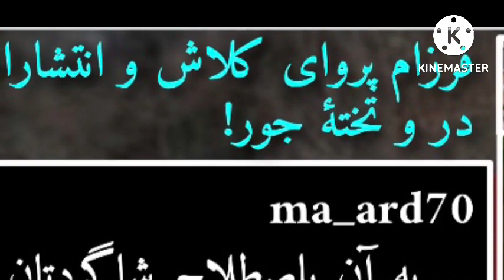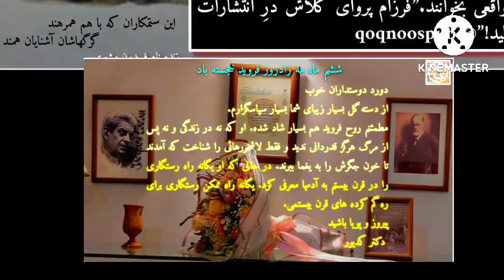باید پذیرفت که قبل از پرداختن به دیگران می بایست از خودت شروع کنی وگرنه یک شیادی. خیلی سخت است نه؟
نیم نگاهی بر جستجوی اول این شماره از فصلنامه جستارنگار -شماره ۱۹